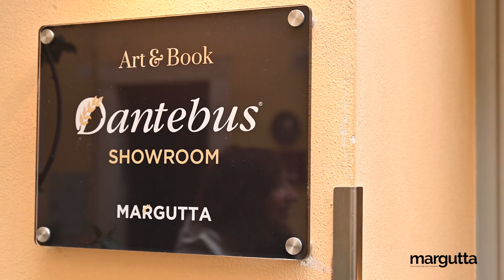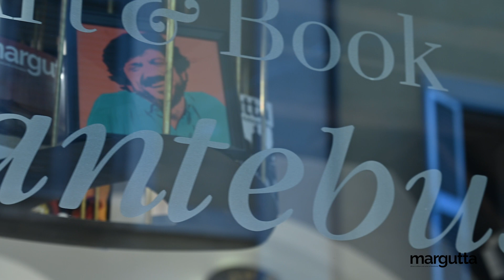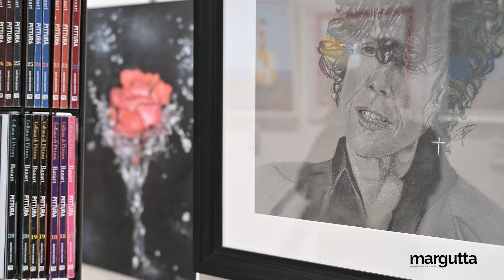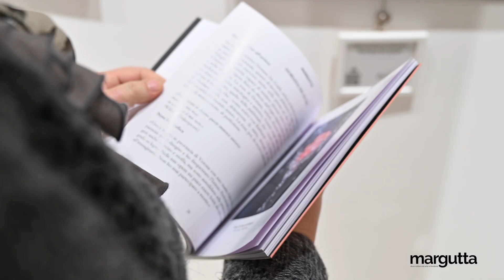Galleria Dantebus Margutta - Mostra 30 Pittori dal 29/12/22 al 08/01/23 (Long)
Inaugurazione Mostra Collettiva di Pittura presso la Galleria Dantebus Margutta dal 26 dicembre 2022 al 8 gennaio 2023.